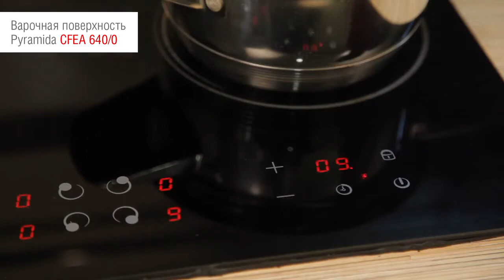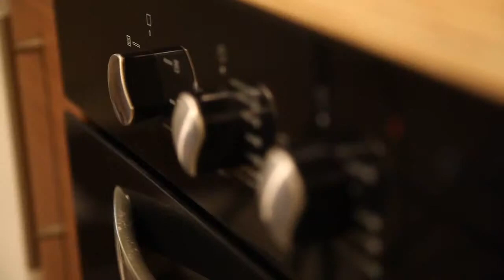Рецепт куриных бедрышек от Пирамиды в кисло сладком соусе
Вкусный рецепт для гурмана.